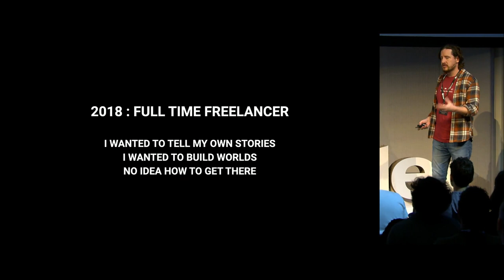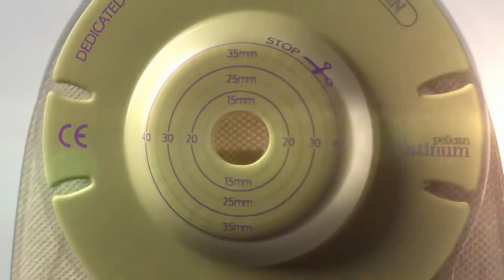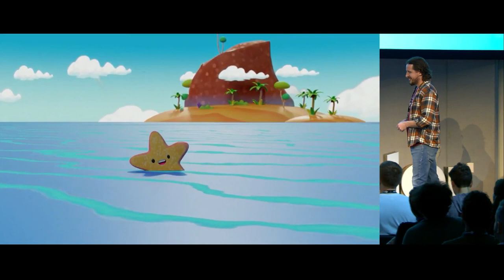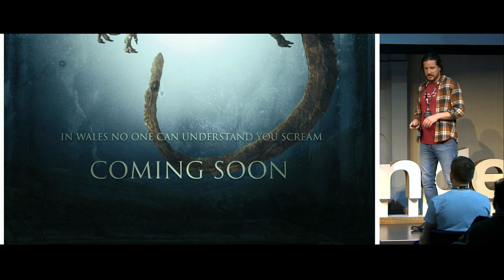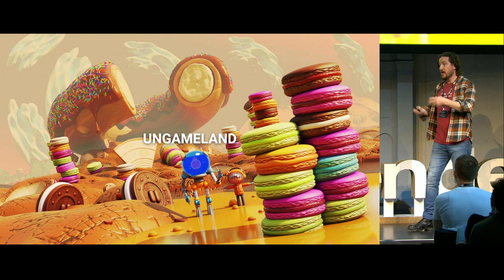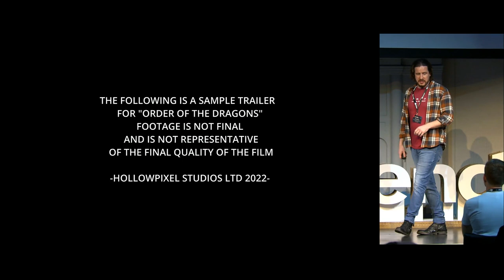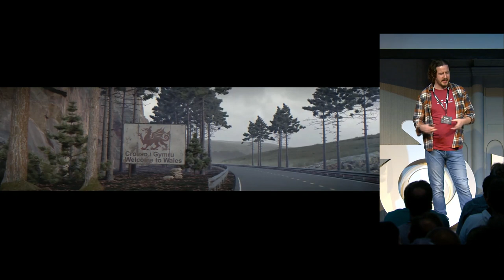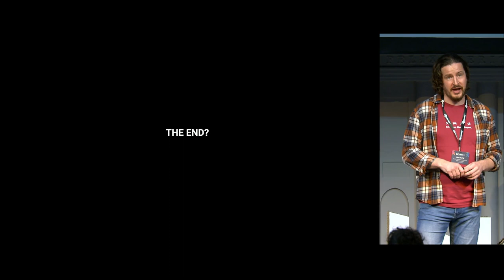From CG artist to storyteller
A comedic presentation detailing how Hollowpixel went from making adverts for colostomy bags, to creating pilot episodes for their own original cartoon series.

A whistle stop tour of the many trials and tribulations of going from a jobbing freelancer to running a startup studio telling their own stories.

Visuals will include sneak peeks from their soon to be released pilot episodes of UNGAMELAND and CODELINGS, as well as shots from their short VFX heavy film Dragons.

"From CG artist to storyteller" by Chris McFall
Blender Conference 2022
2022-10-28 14:30 at the theater.